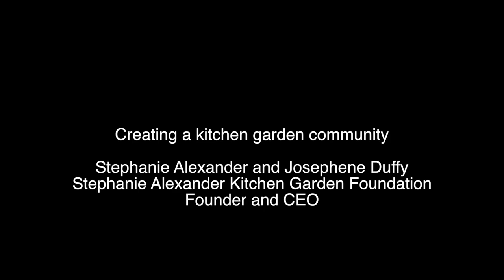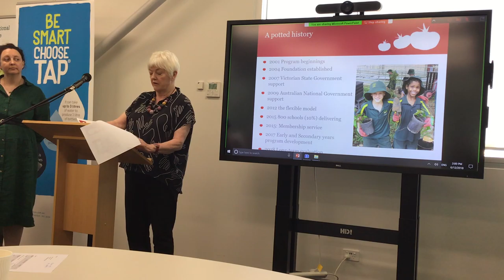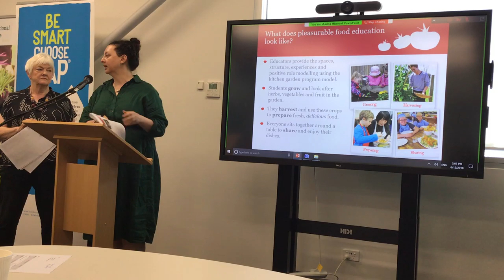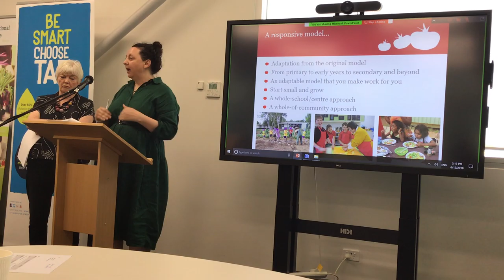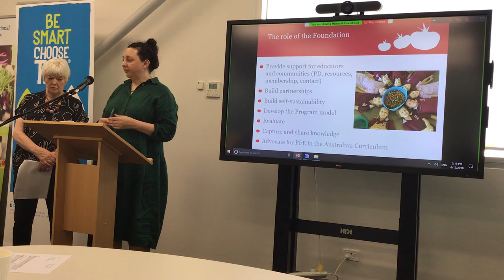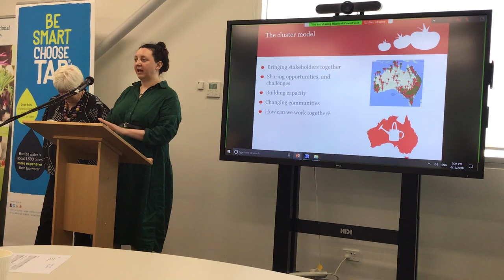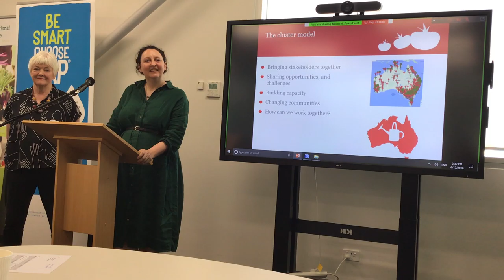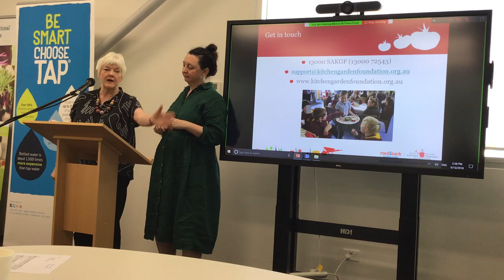Food Forum - Creating a kitchen garden community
On Thursday December 6, 2018, Healthy GREATER Bendigo hosted the Hungry for Health Communities Food Forum and Showcase.

The aim of the forum was to:

• Celebrate the positive work happening in our healthy food system
• Share insights and learn from others
• Encourage collaboration and
• To help plan for an even healthier food system.

In this video, Stephanie Alexander, Founder of the Stephanie Alexander Kitchen Garden Foundation, speaks about creating a kitchen garden community.